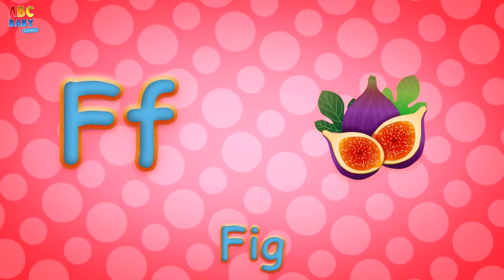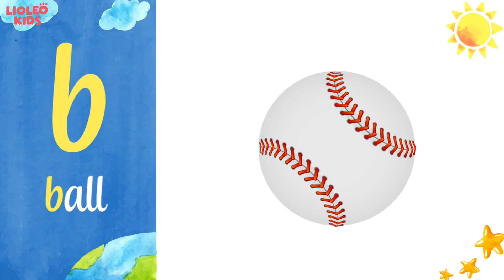ABC Phonics songs Short Compilation 1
ABC song
ABC Phonics
nursery rhyme for kids